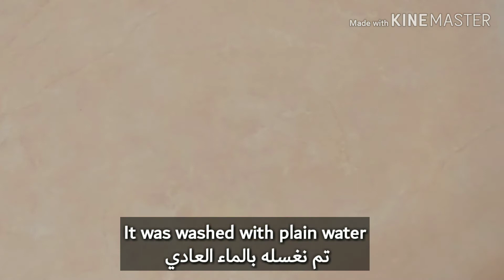Skin whitening only at home with simple ingredients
وصفة-مجربة تطويل الشعر
وصفات لتقليل تساقط الشعر
طول الشعر
تطويل الشعر بسرعة وصفة-مجربة وصفة-سحرية#mojaraba
mojaraba-tv
مجربة-tv
التخلص-من-تجاعيد الوجه و الرقبة و اليدين و أيضا تصفية الوجه من البقع
تبييض الأسنان # وصفة مُثبتة # وصفة سحرية # تبييض # أسود # ألم الأسنان شكرا لمشاهدة الفيديو الخاص بي.
mojaraba-tv
تبييض-الأسنان
-التخلص-من-الجير
تبييض-البشرة
تبييض-الجسم
تبييض-الوجه
جمال-المرأة
كل ما يخص الجمال
مجربة-tv
Mojaraba-tv